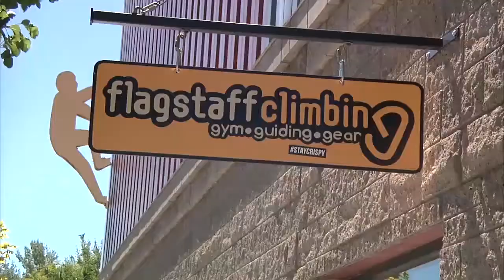Hollywood Movie Brings Awareness to Climbing Safety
The movie Everest, which is based on the survival of climbers on Mt. Everest, is helping increase safety awareness of the sport here in Flagstaff.

Jason Henrie, operations ,anager at Flagstaff Climbing Gym, wants to reminder climbers that the sport is dangerous no matter what skill level. Henrie adds that once a person steps on the rock it takes 100 percent focus, which allows an escape from daily life.

The movie Everest, which opens September 18, has local climbers thinking of climbing safety. First-year climber Chelsea Stansell says that no matter how prepared a climber may be, nobody knows how they will react in a crisis. Climber Aracelia Rivera says Mt. Everest is a much different experience than top-rope climbing.